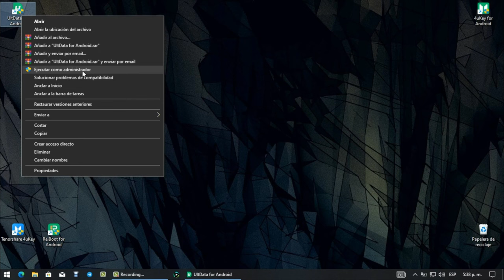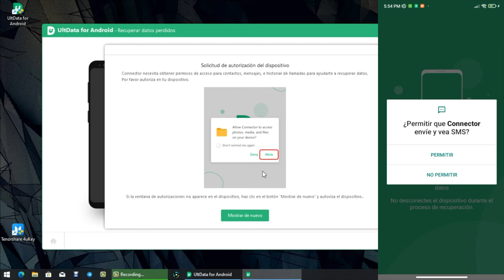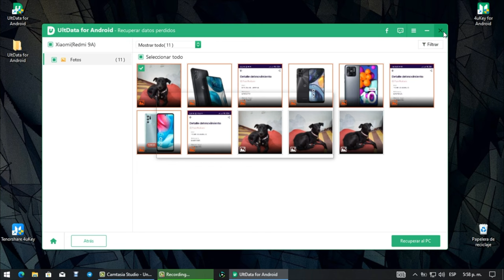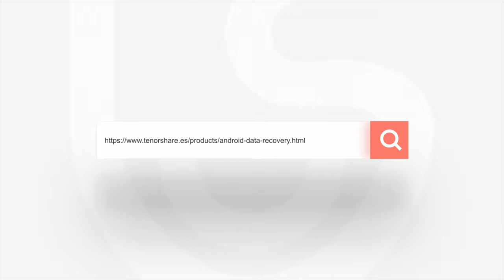RECUPERAR XIAOMI｜recuperar fotos borradas Xiaomi🆗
Si has perdido o borrado fotos importantes de tu Xiaomi, puedes utilizar este servicio para recuperarlas

Tu mejor programa para la recuperación de datos de Android

0:00 Introducción
1:01 Paso 1: conectar Xiaomi a la computadora
3:32 Paso 2: escanear fotos de Xiaomi

📃 Artículo relacionado: Cómo recuperar archivos borrados de un celular Android 2023

📖 Guía relacionada: [GUÍA] UltData para Android: cómo recuperar datos borrados Android